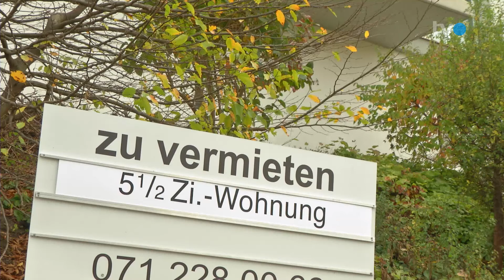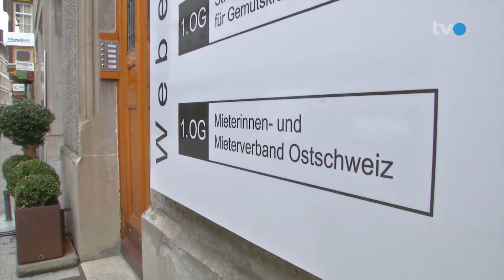Sendung Geld | TVO | Mieterschäden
Video der Helvetia Versicherungen Schweiz: Sendung Geld #153: Mieterschäden.